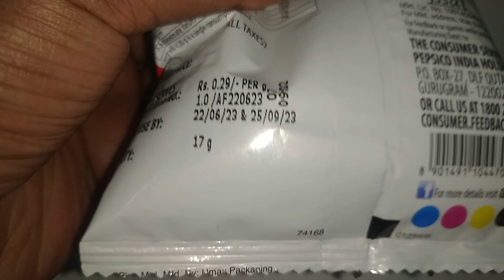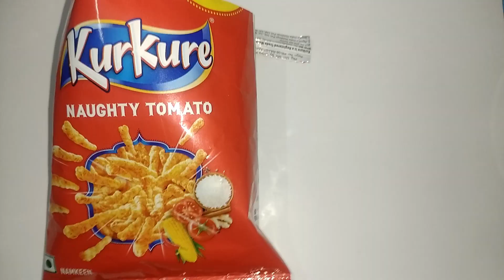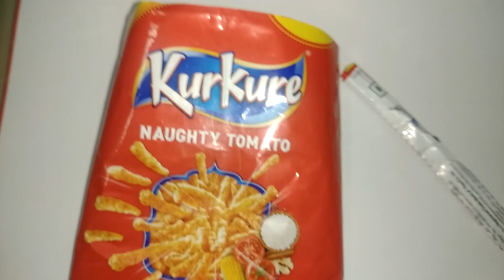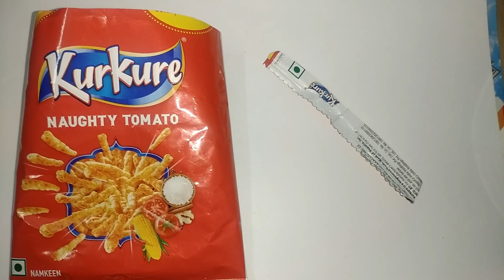Kurkure tamato flavour taste review and unboxing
In This Channel You will FindKurkure tamato flavour taste review and unboxing  Videos And many more!